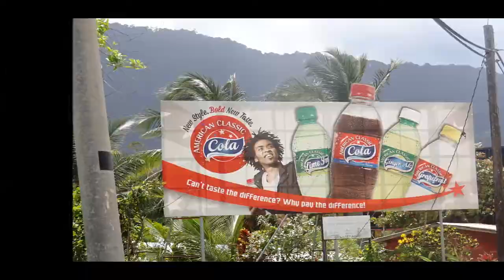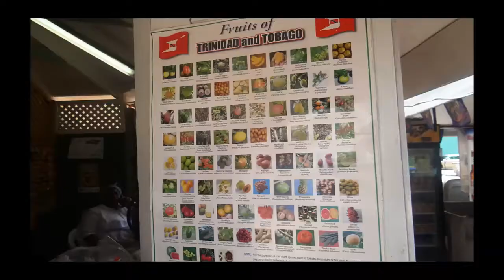(TWF) Maracas Bay (Trinidad) 2014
Join The Warden Family as they take a journey to Maracas Bay, Trinidad. It's only a 45 drive from the nation's capital (Port-of-Spain). You'll enjoy breath-taking views from Maracas Bay _Lookout Point_ and also enjoy one of Trinidad's favorite dishes (Bake and Shark). Maracas Bay is the most popular beach in Trinidad. Also learn about Trinidad's weather, sports, and prohibited clothing . Enjoy the video!